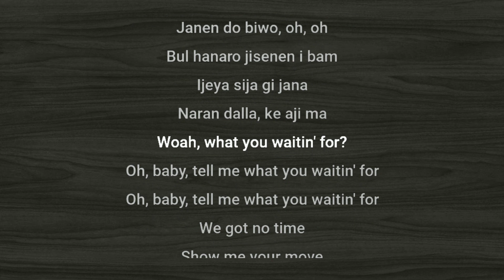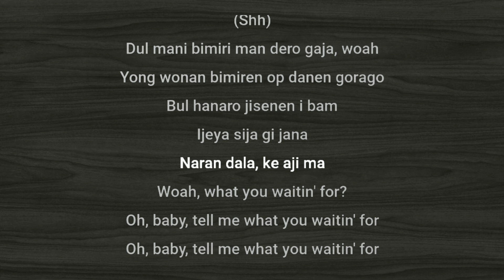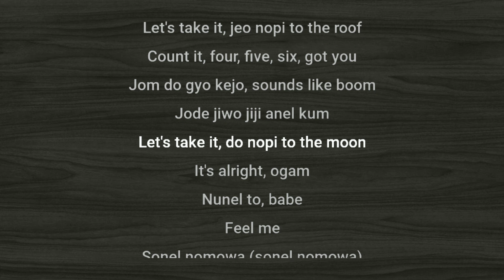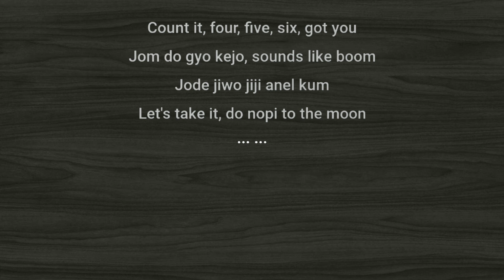TREASURE - MOVE (T5) easy lyrics